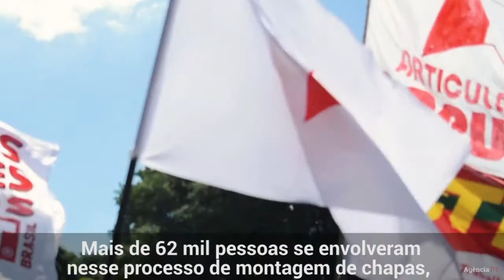Florisvaldo Souza: "Chapas inscritas, agora é campanha!"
Mais de 62 mil filiados em 3.291 cidades participam das chapas para as delegações estaduais e as novas direções municipais. "Só o PT tem uma participação assim", avalia Florisvaldo Souza. E emenda: "Agora é campanha! É garantir que cada militante participe". Compartilhe a entrevista com o titular da Secretaria Nacional de Organização do PT!